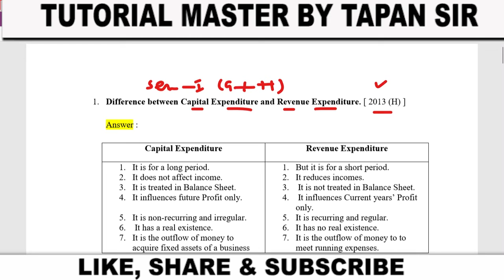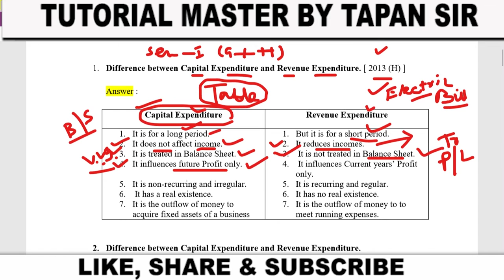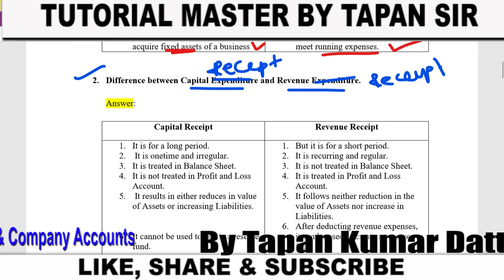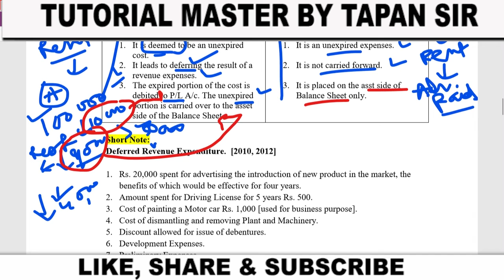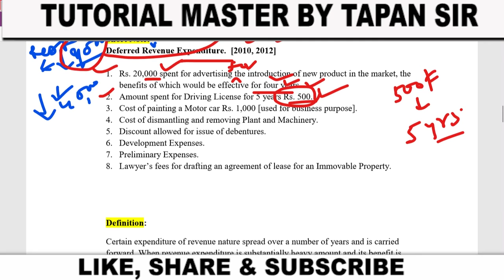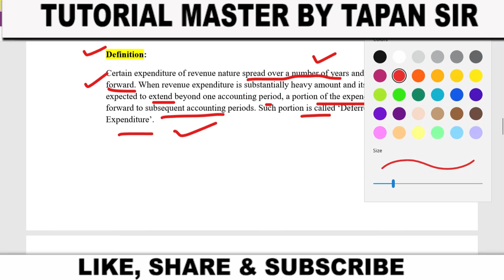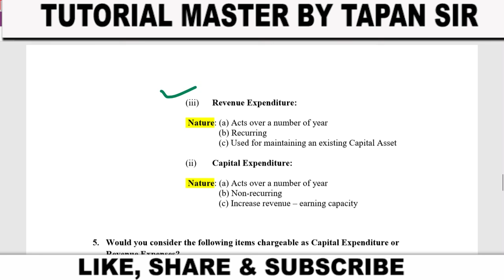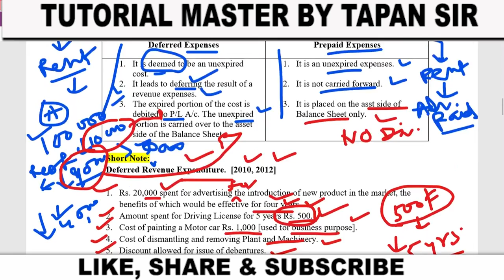CAPITAL & REVENUE EXPENDITURE # 1 BY TAPAN SIR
CAPITAL & REVENUE EXPENDITURE

CAPITAL & REVENUE EXPENDITURE   BY TAPAN SIR